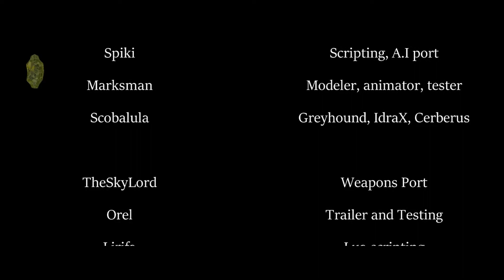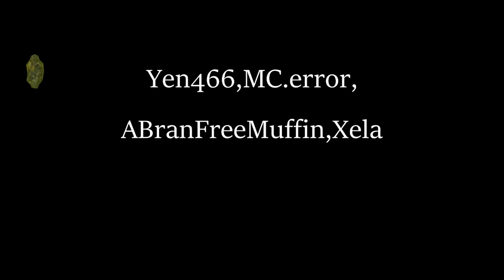FIGHT THE BOSS!! SEPPUKU SOLO EASTER EGG CUSTOM ZOMBIES